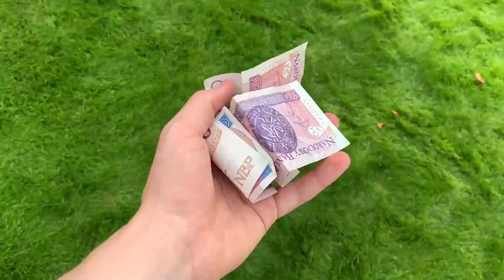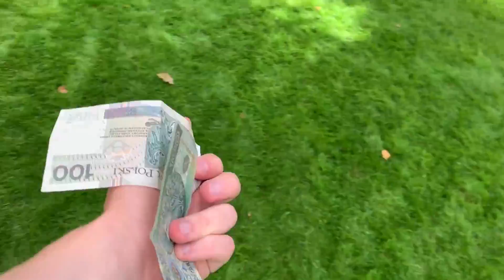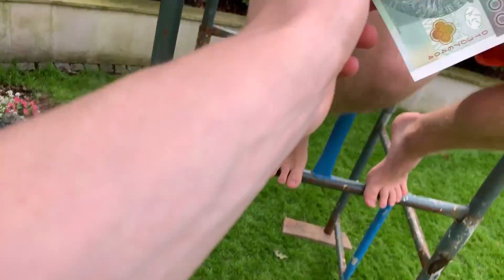1 PODCIĄGNIECIE = 10 ZŁ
25000 ŁAPEK = 1 POMPKA = 10 ZŁ

brat: @maciek_zdunikowski

Jeśli obejrzałeś do końca: 1 PODCIĄGNIECIE = 10 ZŁ to napisz w komentarzu: "123"

Dzięki!